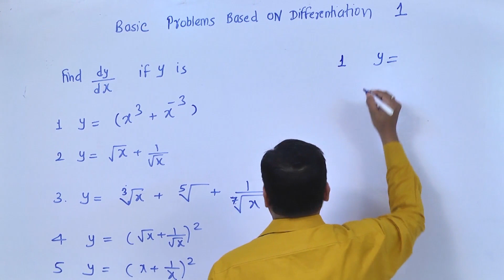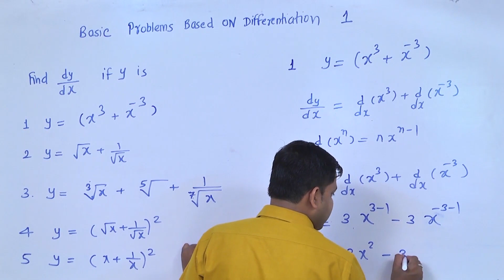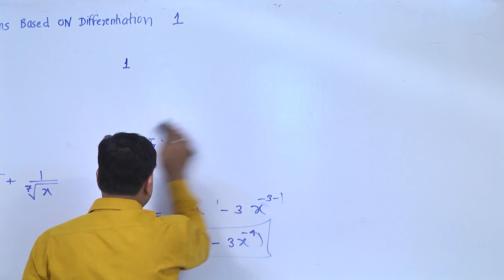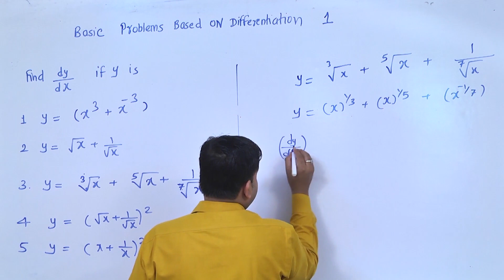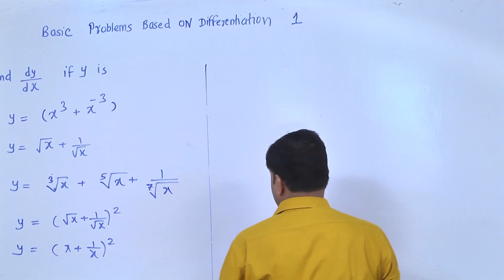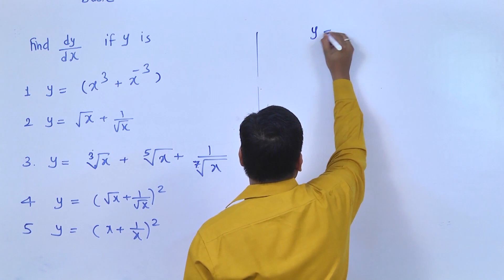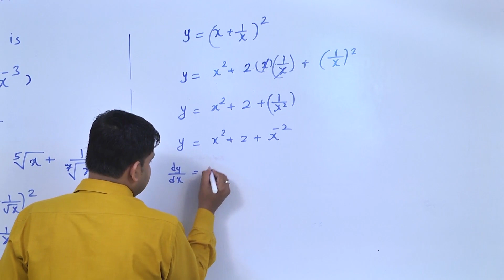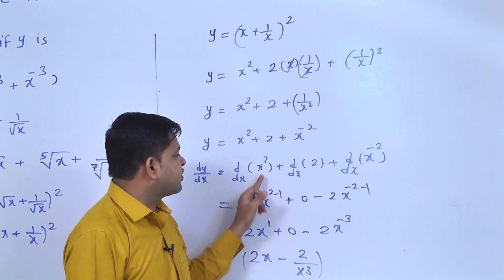mathematical method lecture 04 problems based on differiation By Satish Purohit